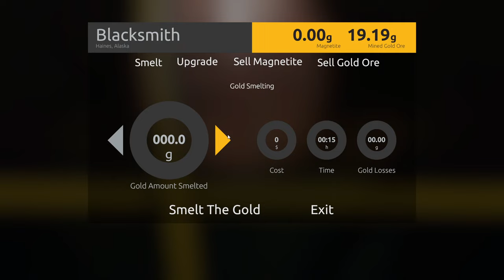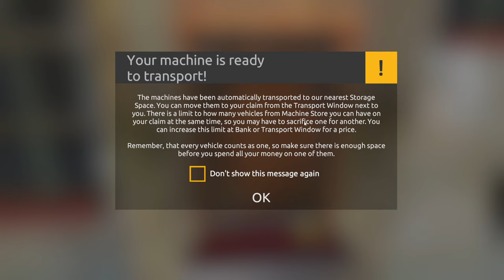Gold Rush: The Game | Episode 3 | Lets Play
Hello everyone, welcome to my series on Gold Rush, The Game, where I will be trying to keep my sanity whilst searching for precious gold.  I hope you enjoy,
Cheers.

"Become a gold miner. Work hard, dig deep, explore the world, and you’ll become the wealthiest person in Alaska. Use a variety of specialist machines to find as much gold as you can."